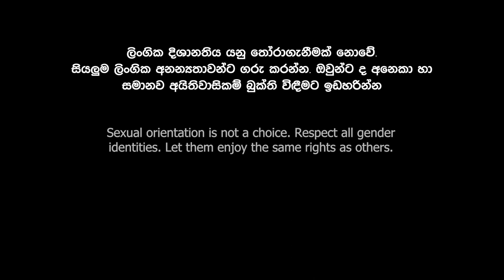RIP Short Film 🎬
R I P - Short Film 🎞️🎬
Written by : Sarith Fernando
Directed by : Lakshitha Munasingha
Executive Supervision by : Thanuja Jayawardana
Produced by : EQUITE Sri Lanka
Cinematographer, Editor and Colourist :Pasindu Perera
Assistant Director :Dinesh Haggalla
Production Manager : Sumedha Hewage
Costume :Wathsala Indeewary
Art Department : චමිදු ගුණවර්ධන Shanith Kavinda, Vishwa Amilashan
Graphics :Dilan Ariyarathne , Anjula Sathish
Tamil Subtitles : Sharmila Chandrakanthan